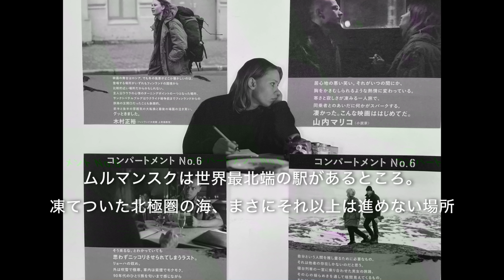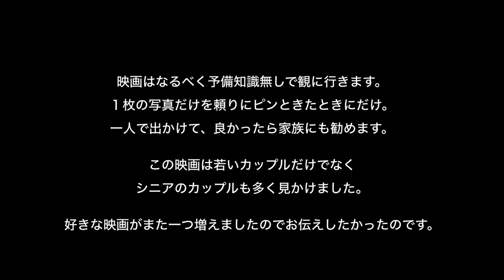今の自分を受け入れて思いっきり笑おう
かく言う私も、長い間自分を受け入れることができませんでした。それができるようになったのはつい最近のことです。６０代も後半になってやっと。遅いですね。
人生の中では１度ならず何度も行き詰まったり自信を失ったりします。そんなときもある、ってドンとしていられるようになりたいものです。

改めてこのことを考えたきっかけは、１本の映画「コンパートメントNo6」から。
つい先日、知人がfacebookで紹介していたのを見て思い立って映画館にでかけました。おかげで、主人公と一緒に北風に向かって笑いだしたくなりました。

映画のことは動画の最後でご紹介しています。２月１９日の時点で公開中です。

近所の和菓子屋さんは友人が経営していますのでご紹介いたします。
　羊羹屋本舗
　　茨城県取手市山王282